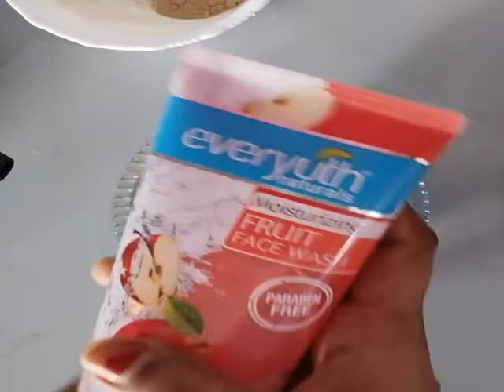Diy Orange peel face wash/100%Working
hi friends m Aaj apke liye diy face wash liyi hu yasa face wash kissi ne youtube pe nhi banaya to ye bilkul unique h so Puri video watch kerye aur ghar ye face wash jarur banaye

Video highlights
prabin free face wash
orange peel powder
chandan powder
Rose water

diyOrangepeelfacewash#beautywithshilpi